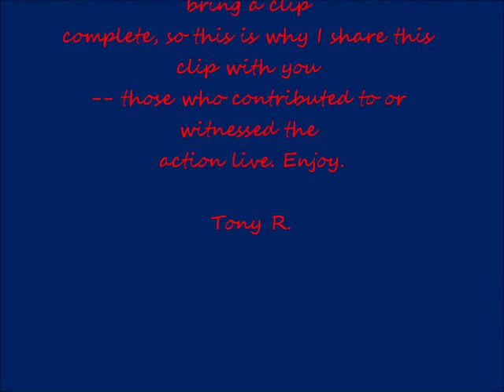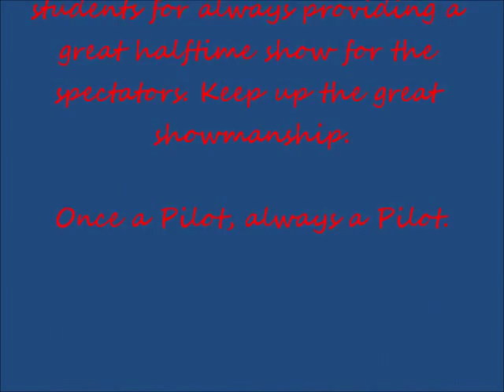Banning vs Carson 76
This is Phineas Banning High School Marching Pilots of Wimington, CA. The video is a halftime performance with the Carson Colts of Carson, CA. The show takes place sometime in the 1970's, but you're welcome to correct me if I am wrong as well as share more information in regards to this show. Enjoy.